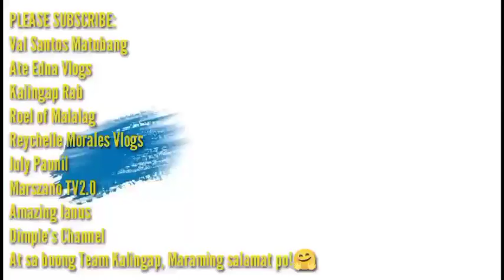🧿WOW! NAG-CELEBRATE ANG MGA LANGGA SA KANILANG 1ST ANNIVESARY WITH THE TEAM TARA KAIINAN NA!